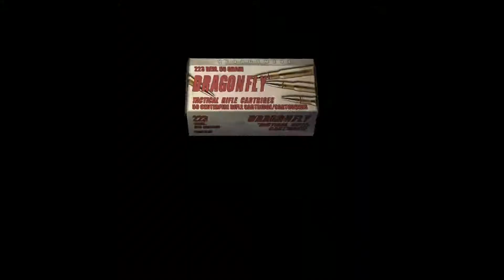◄6► Resident Evil 4 Escape del pueblo y equipo con Luis Sera | PS4 Pro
KARELPLAY
PSN Profile → goo.gl/534sWM
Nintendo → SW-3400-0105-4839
Gameplay → goo.gl/YUiihT